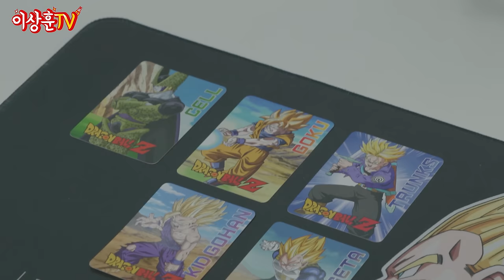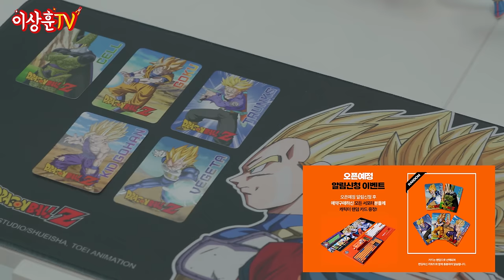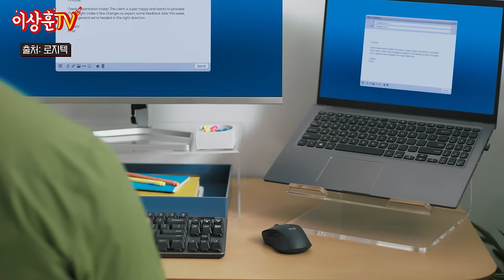[로지텍] 덕후의 키보드는 이거다! 한정판 드래곤볼Z 에디션!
한정판 드래곤볼X로지텍 콜라보 키보드 :
와디즈 오픈 알림(1/19까지)

더불어 댓글로 시청소감 남겨주시고 "구독" "좋아요"
한 분께 "로지택 시그니쳐 K855  키보드"를 드립니다.

아주 혹시나 키캡 챌린지 이겼으면,  "MX Mechanical Full 키보드"와,
"로지텍 MX MASTER 3S 마우스 "를 각 한 분씩 드릴게요.

자체 이벤트는 21일 (일) 저녁6시 마감
23일 (화) 저녁 6시 영상 댓글로 발표하겠습니다.